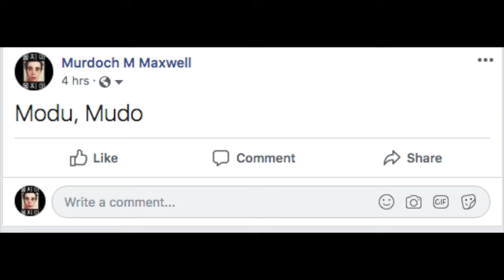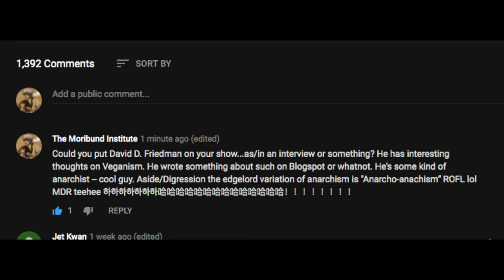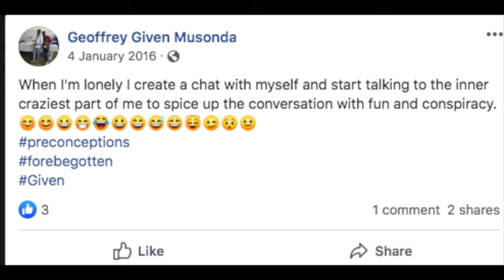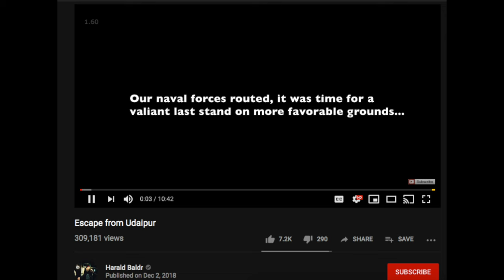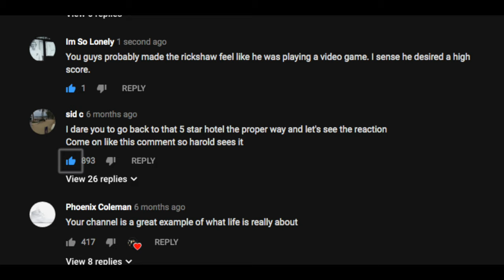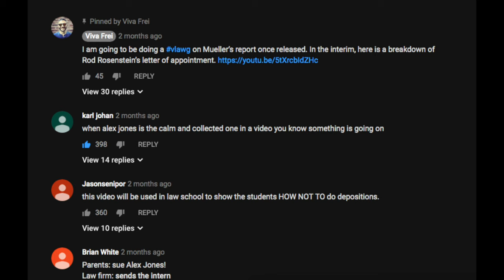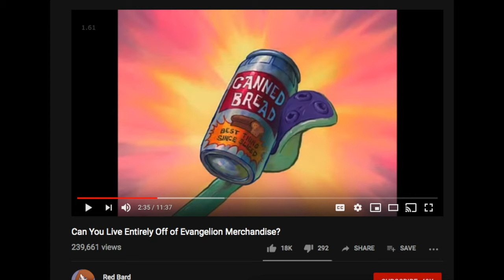Anthomancy, Bereft, Mol-74, Tonitruous, Khutulun [A Screenshot Compilation] [Moribund Institute]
I like this band [See: Mol-74]
Yuu​-​Huu (feat. Jef)
from Moonrise by Night Tempo
Memory Lane (feat. Antenna Girl)